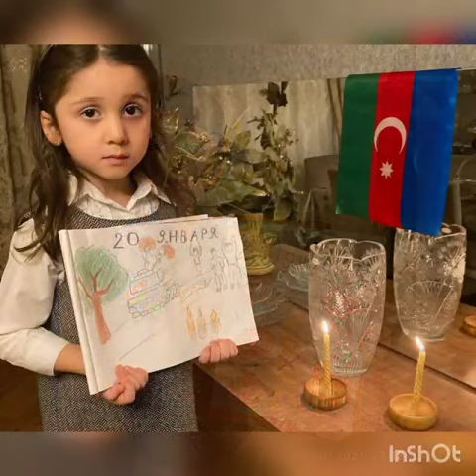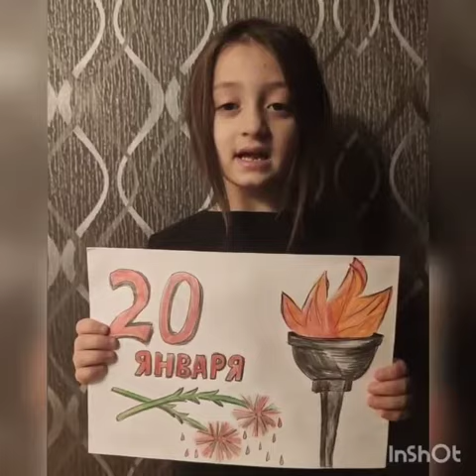20 Yanvar faciəsinə həsr olunmuş video 0 e sinif şagirdləri sinif rəhbəri Zülfiyyə İbrahimova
Xətai rayonu Zaur Məmmədov adına 171 nömrəli tam orta məktəbin 0e sinif şagirdləri 20 Yanvar faciəsi şəhidlərini belə yad etdilər. Bu tarix onların yaddaşından heç vaxt silinməyəcək.
Sinif rəhbəri: İbrahimova Zülfiyyə Baqi